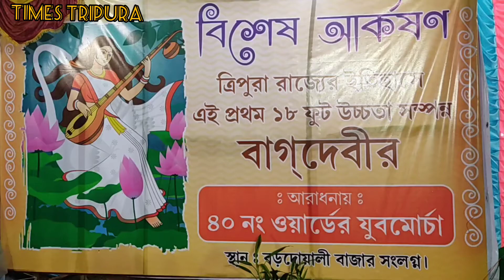রাজ্যের ইতিহাসে এই প্রথম 18 ফুট উচ্চতা সম্পন্ন বাগদেবীর মূর্তি। উদ্বোধন করলেন মেয়র দীপক মজুমদার।